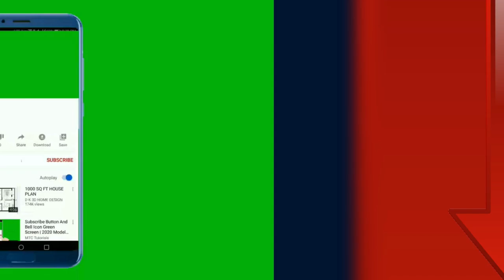🐕 Najslabiji Psi - TOP 10 Najslabijih Pasmina Pasa Na Svijetu!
👉 Koji su najslabiji psi? Pogledajte listu top 10 najslabijih pasmina pasa na svijetu i otkrite pse koji prirodno nemaju masivan i mišićav izgled, te su slabi...

5% POPUSTA ❤️❤️❤️ uz kupon "LJUBIMCI"

Pogledajte još videa:
▶️1.TOP 10 Najodanijih Pasmina Pasa Na Svijetu:◀️

Opis videa:
Listu top 10 najslabijih pasmina pasa na svijetu otkriva vam lijepe i miroljubive pse kojima snaga i agresivnost nisu jača strana.

Koji su najslabiji psi?

TOP 10 najslabijih pasmina pasa na svijetu:

10. Bostonski Terijer (Boston Terrier)

U prijašnjim videima mogli ste vidjeti da su Bostonski terijeri elegantni i jako dobri psići.

Naime oni nemaju izraženi predatorski nagon i po prirodi su prijateljski sa svima.

Vole se prilagoditi drugima i odlični su za…
• život u stanu i kući
• obitelji s djecom,
• umirovljenike,
• početnike,
• mačke i druge životinje
…zvuči dobro zar ne?

9. Francuski Buldog (French Bulldog)

Francuski buldog je poznati nezahtjevni mali psić.

Oni su ljubazni, veseli, razigrani I prijateljski psi kojima snaga i agresivnost nije jača strana.

Francuski buldozi više vole pažnju i ljubav.

8. Patuljasti Šnaucer (Miniature Schnauzer)

Patuljasti Šnaucer je popularni mali pas kojeg vlasnici naprosto obožavaju.

Zašto?

Naime oni obožavaju biti u centru pažnje i svojim nepodopštinama često zabavljaju cijelu obitelj.

Izuzetno su samostalni psi koji se vole iskazati i pokazivati snažnima.

To ih često dovodi u opasnost kod velikih pasa.

Ipak su oni slabi mali psi i uvijek im je pametnije povući se.

7. Baset (Basset Hound)

Kada pogledate Baset psa odmah vidite da se ovdje ne radi o snažnom psu spremnom za napad.

Oni su shvatili da se biti snažan jednostavno ne isplati.

Baseti su:
• tvrdoglavi
• i lijeni.

Oni će radije ljenčariti nego vježbati i biti snažni.

6. Pudl Pas (Poodle)

Pudl je još jedna pasmina koja niti je snažna niti ima bilo kakvu tendenciju da pokaže svoju snagu.

Oni posjeduju svoju lijepu frizuru, prijateljski stav i jednostavno su…
…prepametni za agresivnost i iskazivanje snage.

5. Kovrčavi Bišon Pas (Bichon Frise)

Kovrčavi Bišon pas je uvijek sretni, popularni, te izuzetno mali i slabi pas. Oni su prijateljski nastrojeni i vole da ih drugi vole.

Dakle snaga i agresivnost su za njih manje poznati pojmovi.

4. Tulearski Pas (Coton de Tulear)
Tulearski pas je prijateljski slabi i prije svega prekrasni kućni ljubimac podrijetlom iz Madagaskara.

Zašto slabi?

Osim što ne posjeduju jak izgled, njihov temperament je izuzetno dobar, te nemaju gotovo nikakav lovački nagon.

3. Havanski Bišon (Havanese)

Havanski bišon je razigrani i druželjubivi mali pas koji će svakoga pristojno dočekati.

Havanski bison psi također ne posjeduju niti masivno niti mišićavo tijelo i u kombinaciji s prijateljskim stavom došli su na…

…treće mjesto najslabijih pasmina pasa na svijetu.

2. Shih Tzu

Shih Tzu psi nisu ni približno onome što im ime znači mali lavići.

Naime riječ je o prijateljskom, ljubaznom i izuzetno dobrom kućnom ljubimcu.

Dakle nisu za život vani, izuzetno su mali, slabi i loši psi čuvari.

1. Mops (Pug)

Mops pas je kao što i  vrlo vjerojatno pretpostavljate slatki mali kućni ljubimac, ali također loš i jako slab obiteljski čuvar.

Da stvar bude gora oni su izuzetno:
• društveni,
• prijateljski
• i razigrani.

Dakle ovaj mali i miroljubiv pas nije prirodno obdaren da bude jak.

Materijali u videu:
1. Kucni Ljubimci TV:
2. InVideo